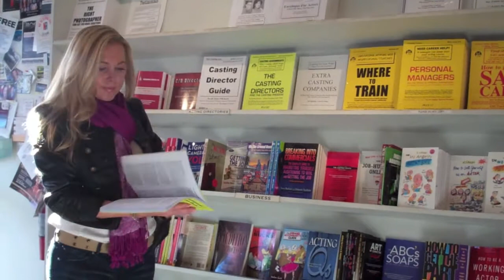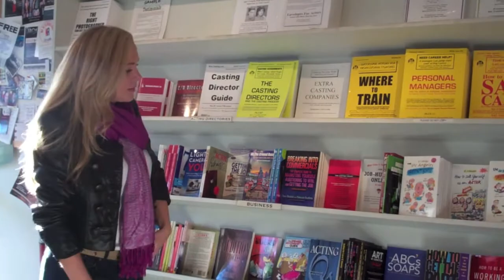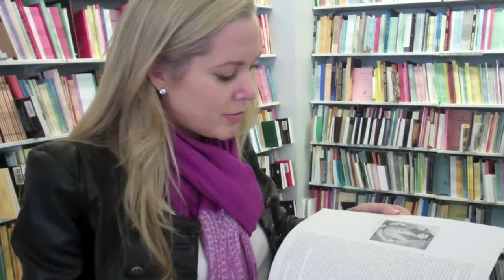TNT Season 1 Episode 1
Tammy goes to Samuel French Bookstore and learns about Holly Woodchuck.